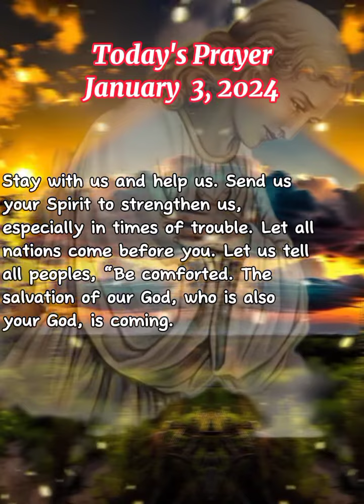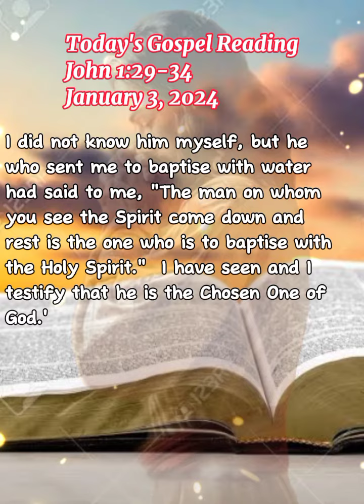Today's Prayer and Gospel, January 3#grace